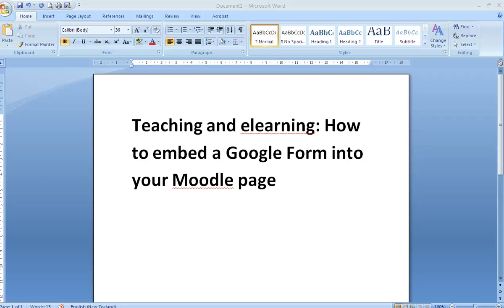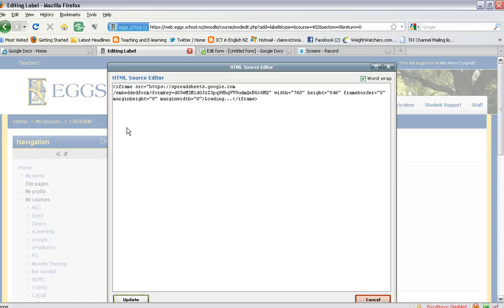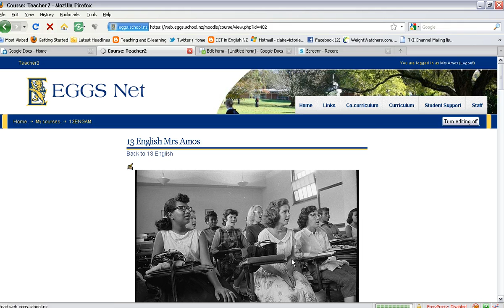How to embed a Google Form into your Moodle Course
Teaching and e learning: How to embed a Google Form into your Moodle Course.